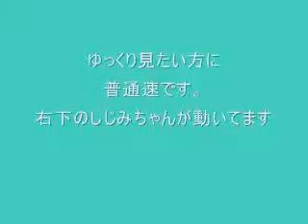【自由研究】しじみの観察。高速と普通で。何気ないひと時。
しじみをジーっと見つめていたら意外な動きをすることに。。。右下あたりのしじみがよく動きます。
自由研究の題材にどうかなって思ってアップしました。
シジミは、水に塩を少し入れて観察しました。
何気ない動画ですが、自由研究のヒントや参考になればいいなと思います。